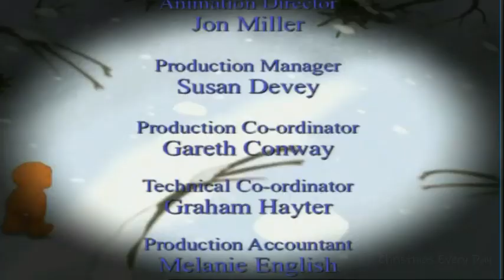Lost in the Snow (2002)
This movie is a coming of age story around a teddy bear who gets lost and faces challenges while getting back home.